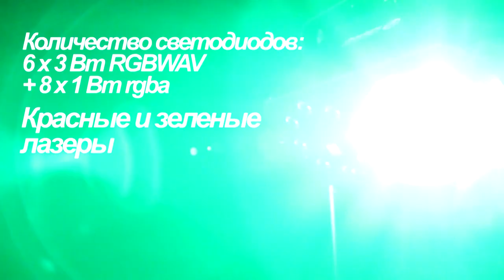SHOWLIGHT LED FX100 | Светодиодный эффект